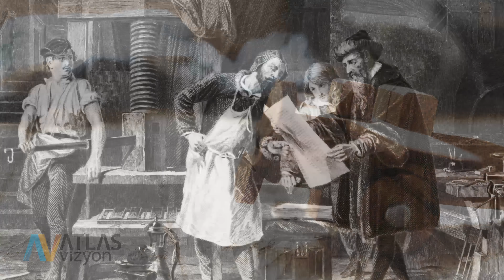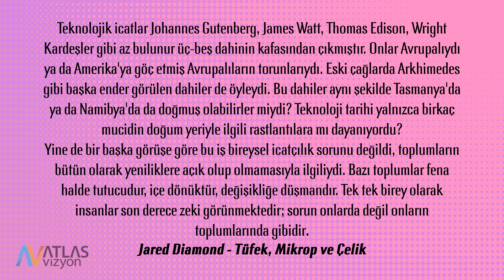Kapalı Toplumda Açık Birey [Alıntı: Jared Diamond - Tüfek, Mikrop ve Çelik]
KAPALI TOPLUMDA AÇIK BİREY
Teknolojik icatlar Johannes Gutenberg, James Watt, Thomas Edison, Wright Kardeşler gibi az bulunur üç-beş dahinin kafasından çıkmıştır. Onlar Avrupalıydı ya da Amerika'ya göç etmiş Avrupalıların torunlarıydı. Eski çağlarda Arkhimedes gibi başka ender görülen dahiler de öyleydi. Bu dahiler aynı şekilde Tasmanya'da ya da Namibya'da da doğmuş olabilirler miydi? Teknoloji tarihi yalnızca birkaç mucidin doğum yeriyle ilgili rastlantılara mı dayanıyordu?
Yine de bir başka görüşe göre bu iş bireysel icatçılık sorunu değildi, toplumların bütün olarak yeniliklere açık olup olmamasıyla ilgiliydi. Bazı toplumlar fena halde tutucudur, içe dönüktür, değişikliğe düşmandır. Üçüncü Dünya halklarına yardım etme girişiminde bulunan ve cesaretleri kırılan Batılıların izlenimi böyle. Tek tek birey olarak insanlar son derece zeki görünmektedir; sorun onlarda değil onların toplumlarında gibidir. Torres Boğazı adalarında yaşayan insanlarla ticaret yapan, onların ok ile yay kullandığını gören Kuzeydoğu Avustralya yerlilerinin onlardan ok ile yayı almamasını başka nasıl açıklarsınız?

Jared Diamond - Tüfek, Mikrop ve Çelik